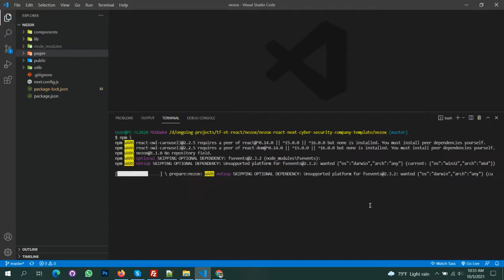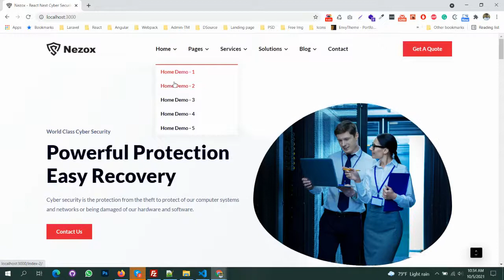Installation Tutorial - Nezox React Next Cyber Security Company Template